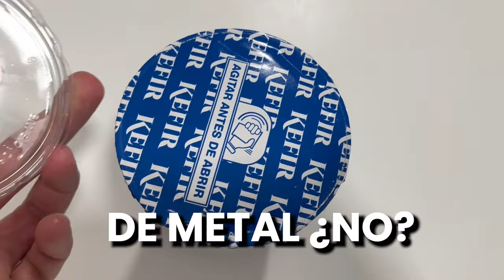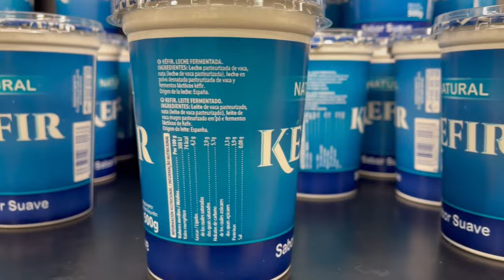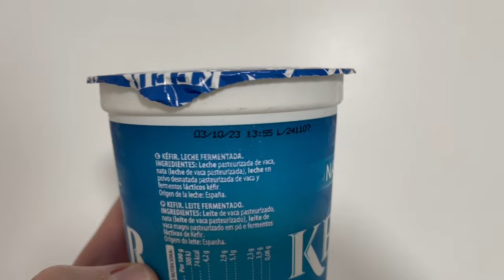¿Es RECOMENDABLE QUITAR la TAPA de ALUMINIO de los LÁCTEOS al GUARDARLOS en la NEVERA?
Algunos lácteos vienen con una segunda tapa protectora, por lo general hecha de aluminio o plástico. Y aquí es donde surge la gran pregunta que atormenta a la humanidad: una vez abierto el envase, ¿es recomendable dejar esa tapa puesta o mejor la quitamos por completo?